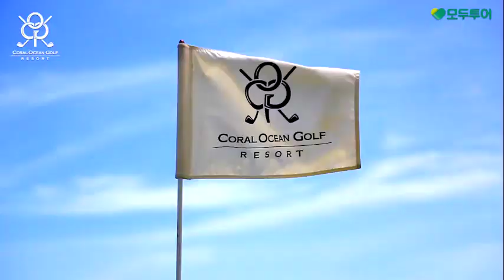사이판 PIC KENSINGTON CORAL